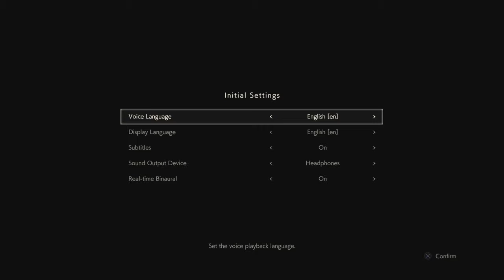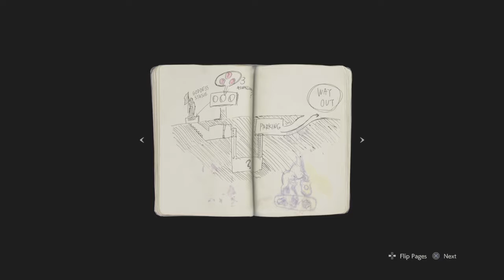EXCLUSIVE RESIDENT EVIL 2 PS4 Remastered